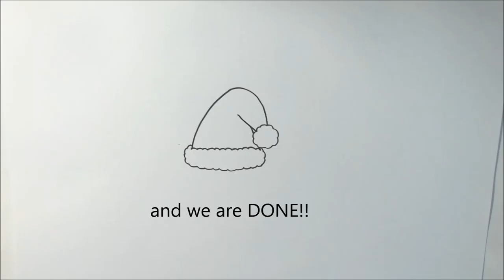How to draw a christmas hat! / step by step!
How to draw a christmas hat!

Let's draw!